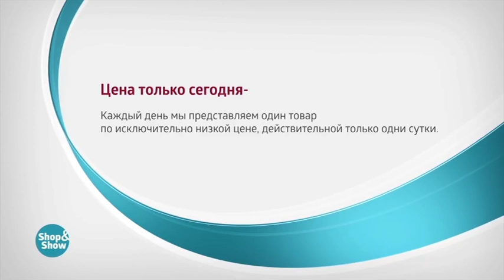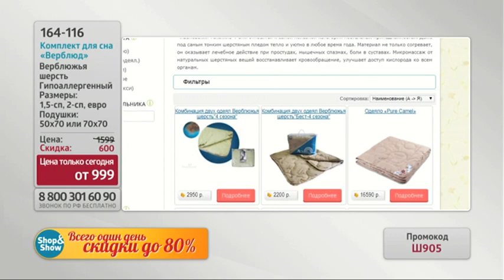Комплект для сна «Верблюд»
Обзор на товар Комплект для сна «Верблюд»